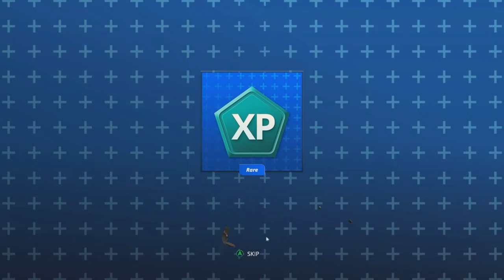How To Complete Challenges in EA Sports PGA Tour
In this video you'll learn about all the challenges available on EA Sports PGA Tour and how to complete. Check out me take on Tony Finau in a Sponsor Ping Stadium Dual and as a bonus you'll see me take on Jordan Spieth in a Under Armor Challenge.

Time Stamps:
Intro: 0:00
Challenges: 0:42
Stadium Dual Tony Finau: 5:26
Under Armor Challenge Jordan Spieth: 14:23

BE SURE TO HIT THE NOTI BELL

MSI Regis – Stream Computer
Chip – Intel i7-11700K
GPU – MSI Gaming GeForce RTX 3070
GOXLR – Link to Amazon

CyberPowerPC  – Gaming Computer
Chip – Intel I9-13900KF – Link to Amazon
GPU – NVIDIA PNY XLR8 GeForce RTX 4080 – Link to Amazon

Elgato Facecam
Elgato Stream Deck+
Elgato HD60x
Elgato Wave DX – Link to Amazon

Join our Gaming Community and Share the Love: Enjoy the Latest Content and Blessings for You and Your Family from Roscoe and Friends Gaming

We hope you enjoy the content and God Bless you and your family.
DM at Twitter for prayer requests.